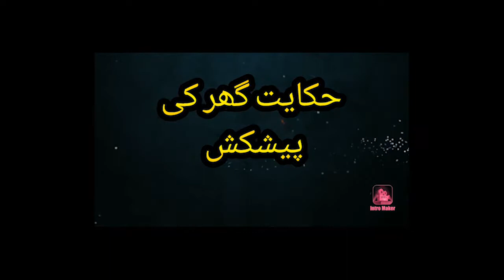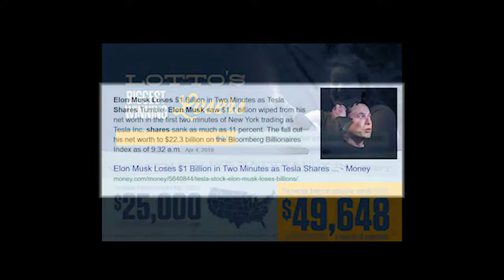Sheikh saadi ki Urdu Kahani / Hikayat : Aqal aur Rozi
Urdu Story from the book skeikh saadi ki hikayaten. naseehat amoz kahanian